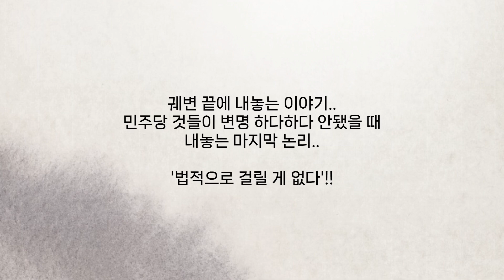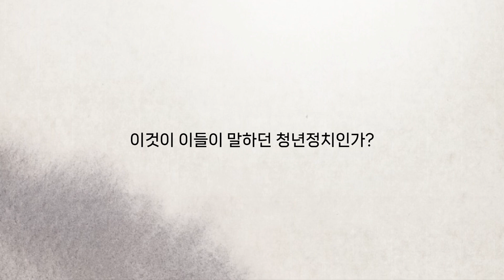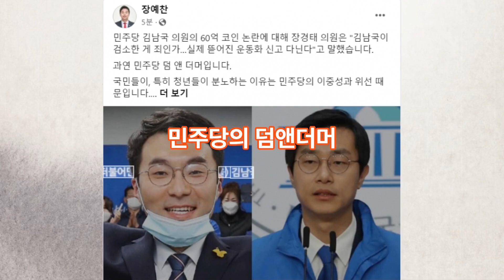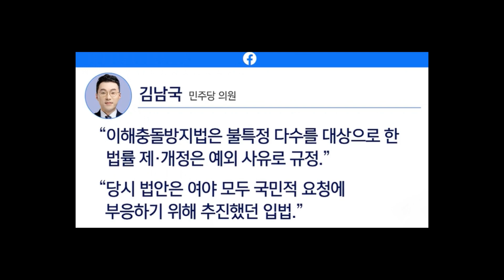김남국 60억코인.. 할수록 더 꼬이는 해명!! 편드는 장경태!! 적당히해라 추하다...